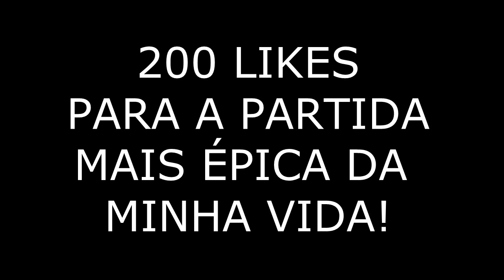Minecraft: Speed SkyWars - MELHOR PARTIDA DA MINHA VIDA!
DOIS VÍDEOS OU MAIS TODOS OS DIAS ÁS 16 E AS 18 HORAS!